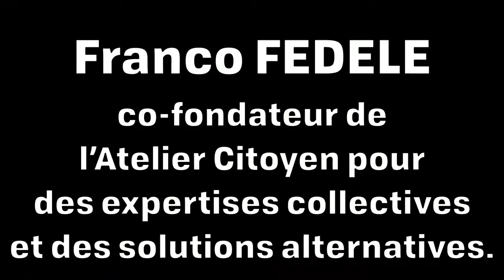Franco FEDELE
Co-fondateur de l’Atelier Citoyen pour des expertises collectives et des solutions alternatives.